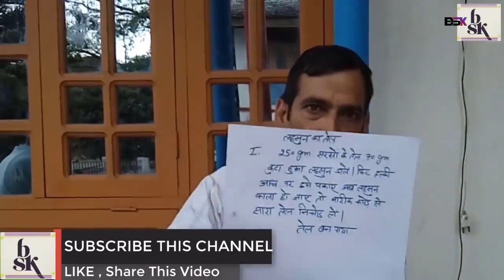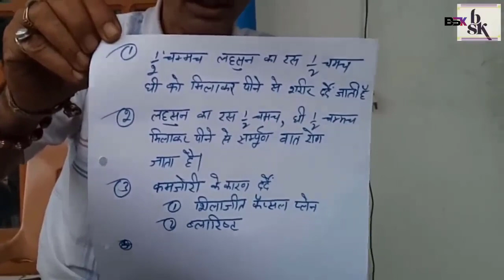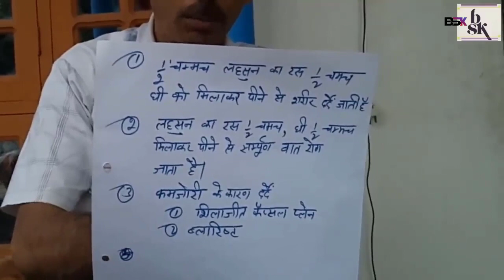कमर के दर्द का घर बैठे पक्का इलाज, L4 L5 S1 स्लीप डिस्क वालों के लिए इलाज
स्लिप डिस्क,स्लिप डिस्क का इलाज,कमर दर्द,स्लिप डिस्क के नुकसान,कमरदर्द और स्लिप डिस्क का इलाज,कमर दर्द के घरेलू उपचार,कमर का दर्द,स्लिप डिस्क सर्जरी,स्लिप डिस्क में कैसे सोयें,स्लिप डिस्क एक्सरसाइज,स्लिप डिस्क में क्या खाना चाहिए,पुराणी से पुराणी कमर दर्द और स्लीप डिस्क के लिये योगाभ्यास

"""" If you want to order medicines for Sugar,insuline,Slipdisk then fill this forum.

भानु स्वास्थ्य केंद्र मैं आपका स्वागत है I हमारे साथ जुड़ने और वीडियो देखने के लिए आपका धन्यबाद

Bhanu Swastya Kendra Youtube Channel